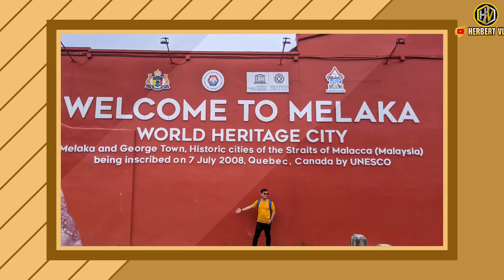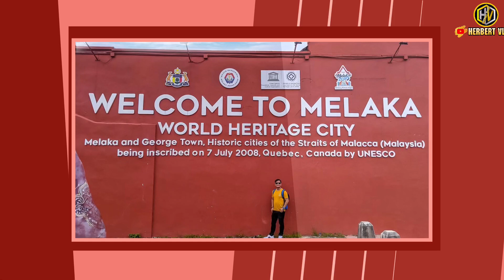First Day Trip at Melaka CIty | Herbert Photography